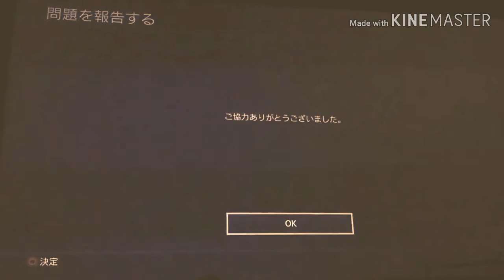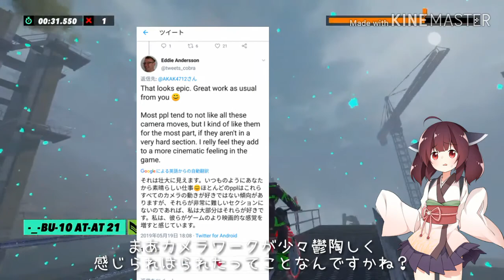【VOICEROID実況】とうほくスターバイク.Ep1【東北きりたん】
バイクの実況の方が大変で草

○前→sm35075707　○次→テキスト見本
○他の→mylist/65042967

■感謝
コース名：BATTLE OF HOTH star wars story
作者様：biglarvi

■ 暫定的コメント返信枠

■ サムネがACのやつ
「ゲデヒトニスくんすこ」
→ ファイアボール全部無料で見れるらしいっすよ？じゃけんチャーミングまで踏破しましょうね〜

■ エスコン(バイク)
「エディタむずかしい、ちんぽこむずかしい」
→今作はサンプルも割と有能なものもありますので、これを解体したり明日まで物理演算で遊んでみてください！そしたら何かが見えてくるはずです(適当)

■ 戦闘機建造RTA
「うぽつ」「うぽつ」「草」「草」
→うぽつや草にありがたみを感じる日が来るとは思ってもいませんでした。ありがとうございます。

■ 止まらないタケミカヅチBB
「武御雷じゃないやん」「神話要素どこ…ここ…？」
→表記不足でしたすみません。ソ・ラ・ノ・ヲ・トの多脚戦車のオマージュです。脚が1対少ないですが…